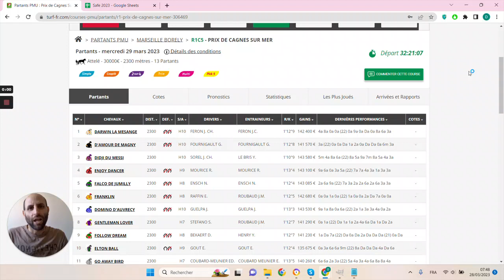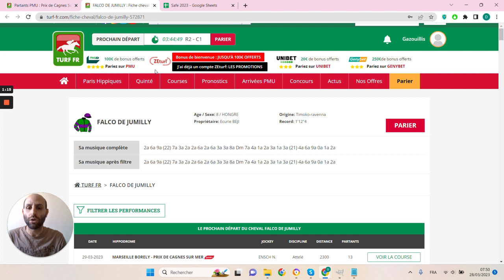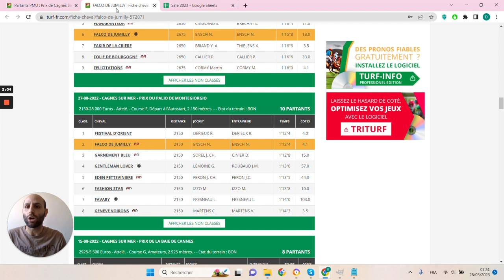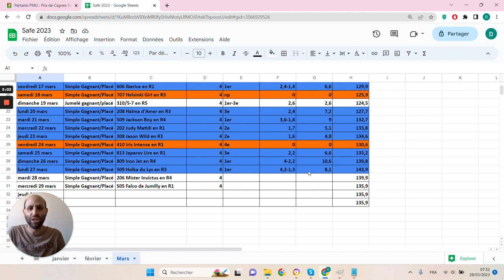🔥1 jour 1 pari 🔥 Pronostic du 29/03 : Bien parier et gagner aux courses hippiques !